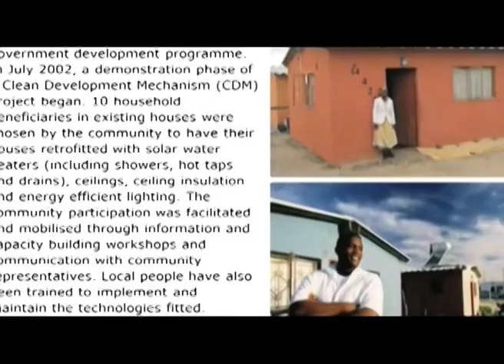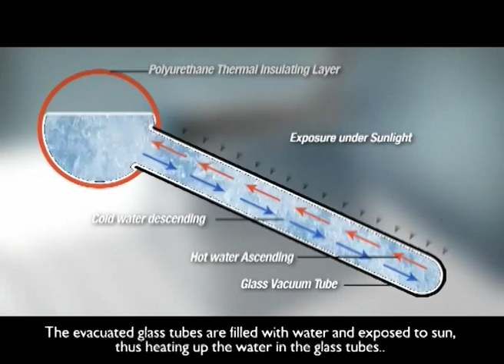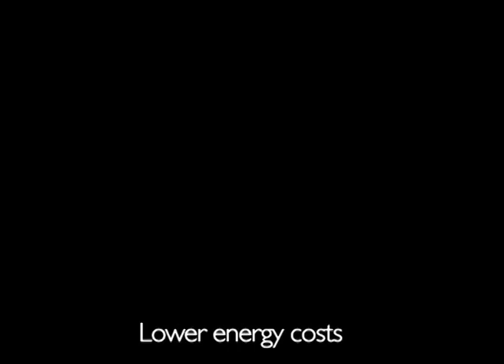Climate Proofing low Income Housing in South Africa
Kuyasa obtained registration as South Africa's first CDM project under the Kyoto Protocol on climate change and was the first Gold Standard Project to be registered in the world.
Kuyasa pilots the retrofitting of energy efficiency in low-cost homes. The project is unique in introducing carbon emission reduction as a poverty alleviation strategy. It was critical therefore to build a common understanding among target beneficiaries, not just about the project details but also the implications of global warming and the role of Carbon Finance. This video has been used successfully to promote local buy-in and generate awareness around the importance of climate-proofing housing for the poor.